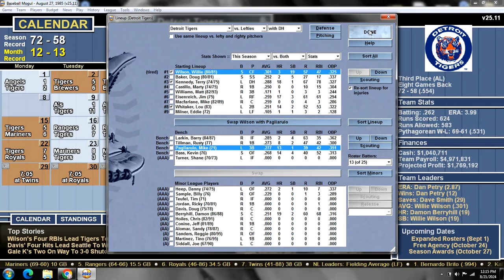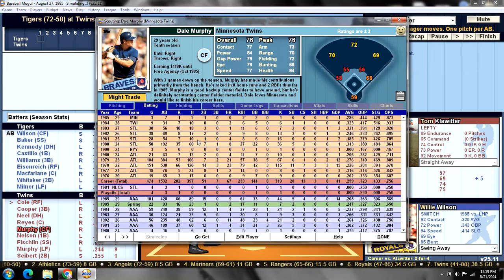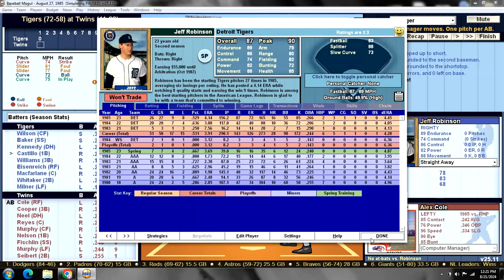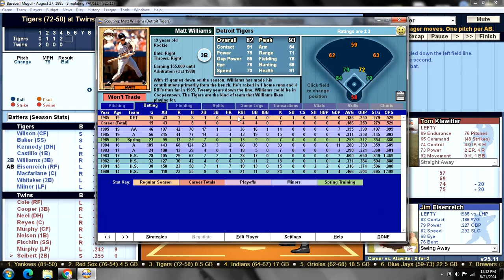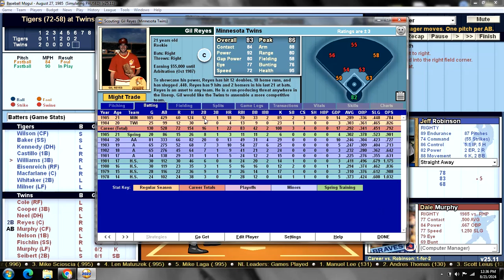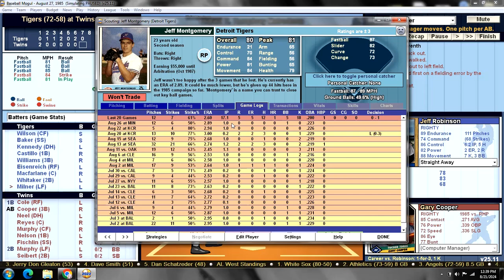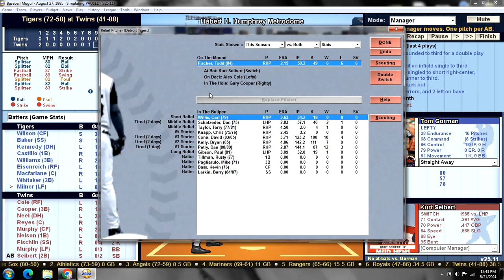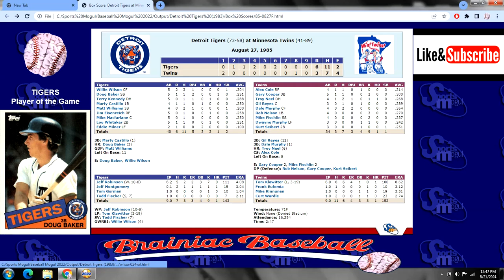Game 131 - 1985 Detroit Tigers Season Replay v Minnesota Twins @ Metrodome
DET (72-58): Jeff Robinson (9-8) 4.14 v MIN (41-88): Tom Klawitter (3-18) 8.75
     TIGERS:                                                 TWINS:
1. Willie WILSON CF                            1. Alex COLE RF
2. Doug BAKER SS                               2. Gary COOPER 3B
3. Terry KENNEDY DH                         3. Troy NEEL DH
4. Marty CASTILLO 1B                        4. Gil REYES C
5. Matt WILLIAMS 3B                          5. Dale MURPHY CF
6. Jim EISENREICH RF                        6. Rob NELSON 1B
7. Mike MACFARLANE C                     7. Mike FISCHLIN SS
8. Lou WHITAKER 2B                           8. Dwayne MURPHY LF
9. Eddie MILNER LF                             9. Kurt SIEBERT 2B